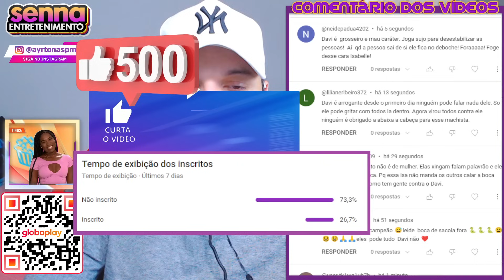"ELA É MIMADA, PARECE QUE TEM 12 ANOS" Alane acaba com Yasmin! | BBB24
"ELA É MIMADA, PARECE QUE TEM 12 ANOS" Alane acaba com Yasmin!